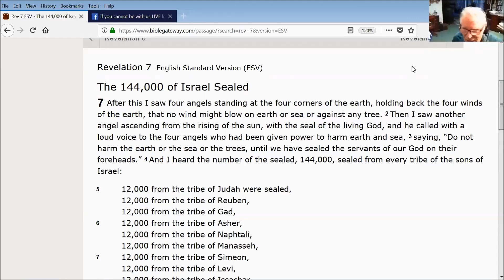Former Seventh Day Adventist elder on Historicism